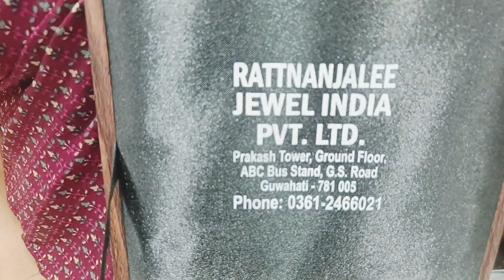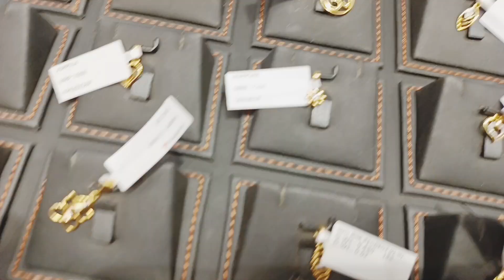মাএ 50 হাজাৰ টকাত কইনা গোটেই গহনা খিনি পাব😯ইমান ধুনীয়া ধুনীয়া ইমান কম দামত🤗